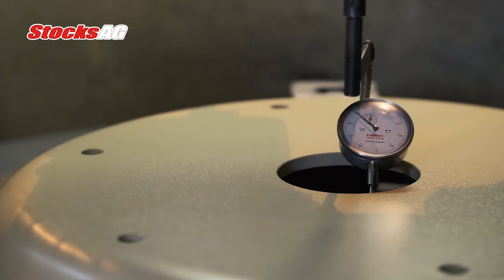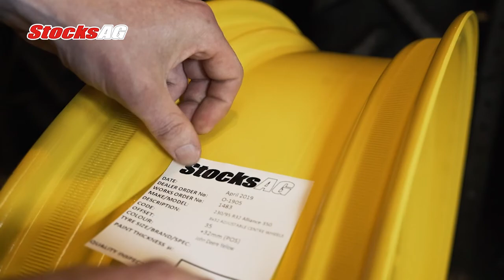Stocks Ag at SIMA 2022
Stocks Ag will be at SIMA Paris, in November 2022.